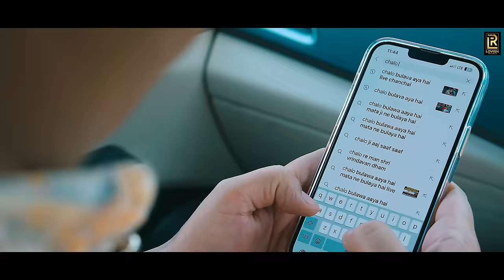Raste Ch Maa Mil Gayi | Lovish Love | Jatinder Jeetu |New Bhajan 2023 | Latest Mata Rani Bhajan 2023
Presenting new bhajan Raste Ch Maa Mil Gayi by Lovish Love.
A film by Sahil Sharma
Singer: Lovish Love
Bhajan: Raste Ch Maa Mil Gayi
Little Artist: Amaira ( Only 3 Years Old ) ( Lovish Love Daughter )
Lyrics: Ashish Malhotra (Bunty)
Mix Master: Anil Sharma
Video: Sahil Sharma
Editor: Dinesh Prajapati
Post Production: Blacksac Studioz
Choreographer: Anil Mattu
Production: Sahil Sharma Production
Associate Director: Sushil Latti
Dop: Mukesh
Aerial Shot: Shiv Kumar
Publicity Designs: Gurdeep Rai
Digitally Managed & Promoted by Himannshu Jain (Namo Digitals)
Amazon Prime Music
Company Contact - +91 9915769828 (Whatsapp)
 Enjoy & Stay Connnected With Us.